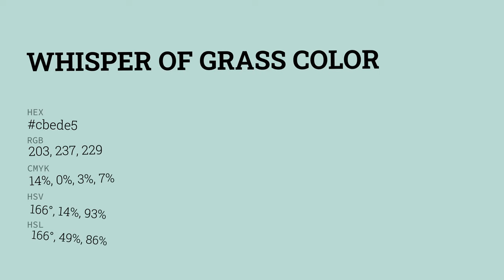Whisper of Grass color cbede5 hex color - Green color - Warm color cbede5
What color is Whisper of Grass ? cbede5 hex color - Green color - Warm color cbede5

Hex cbede5 Color Code is also known as Whisper of Grass color.

Hex cbede5 Color code in RGB color code model is created after adding 79.61% red color, 92.94% green color and 89.80% blue color.
Hex cbede5 Color code in CMYK color (process color) code model is generated after subtraction of 14% cyan, 0% magenta, 3% yellow and 7% black.